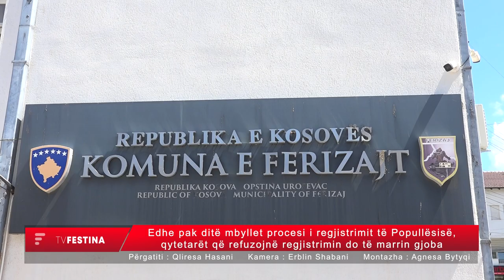Edhe pak ditë mbyllet procesi i regjistrimit të Popullësisë, qytetarët që refuzojnë regjistrimin do